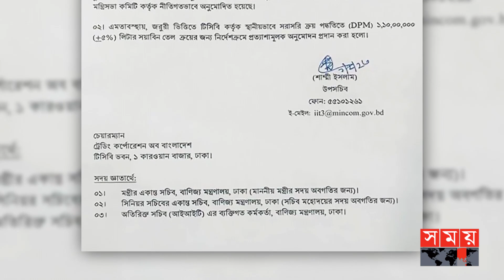১ কোটি ১০ লাখ লিটার সয়াবিন তেল কিনবে বাণিজ্য মন্ত্রণালয় | TCB | Ministry of Commerce | Somoy TV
টিসিবির জন্য এবার ১ কোটি ১০ লাখ লিটার সয়াবিন তেল কিনতে যাচ্ছে বাণিজ্য মন্ত্রণালয়। কৃষিমন্ত্রীর সভাপতিত্বে সরকারি ক্রয় সংক্রান্ত মন্ত্রিসভা কমিটির বৈঠকে এই প্রস্তাবের অনুমোদন দেয়া হয়। এতে খরচ হবে ১৯৪ কোটি ৭০ লাখ টাকা

Somoy TV: t.ly/Se1z
Somoy TV Bulletin: t.ly/iqIq
Somoy Entertainment: t.ly/3dWC
Somoy Sports: t.ly/iASp
SOMOY TV ISLAMIC: t.ly/zU6a

Somoynews.tv: t.ly/Y7ab
খেলার সময়: t.ly/xJ5H
সময়ের গল্প: t.ly/EW3M
এ সময়ের বাণিজ্য : t.ly/m3ir

Groups:
Somoy TV (Official)✅: t.ly/ajiO
Somoy Entertainment✅: t.ly/8CLh
Somoy Business✅: t.ly/4xaJ